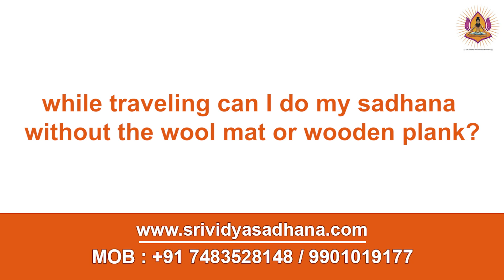While traveling can I do my sadhana without the wool mat or wooden plank?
shree vidya
srividya sadhana
advait shree vidya
srividya mantra
shree yantra
shree vidya mantra
panchadasi mantra
shodasi mantra
shree chakra
shree vidya havan
shree vidya workshop
srividya Ganapathi
lalitha sahasranama
soundarya lahari
durga saptsathi
navarna mantra
siddha kunjika stotra
navachakreswari puja
srichakra puja
lalitha trisathi
thirumoolar a
kriya babaji
rajarajeshwari kriya yoga